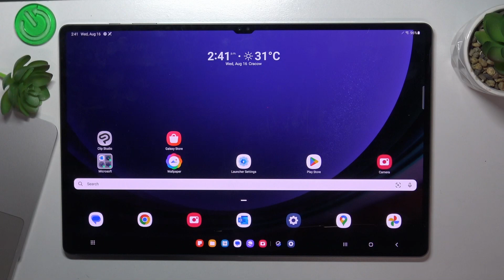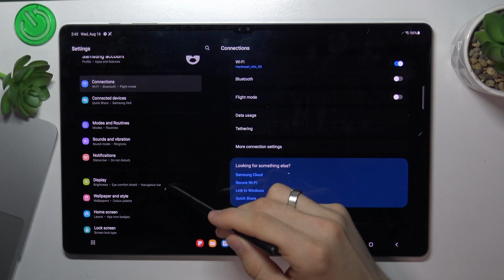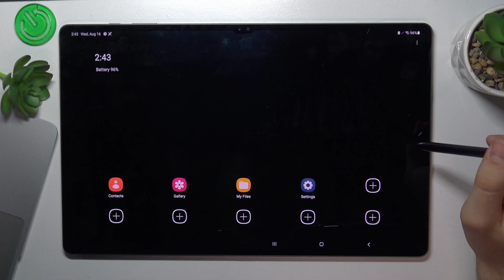How to Prolong Battery Life on SAMSUNG Galaxy Tab S9 Ultra - Improving Power Efficiency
Maximize the battery life of your SAMSUNG Galaxy Tab S9 Ultra with our expert tips! Our tutorial video shows you how to take measures to make your tablet last longer on a single charge in this step-by-step guide. From optimizing settings to managing apps, we've got you covered. Tune in now to learn how to extend your device's battery life and ensure you get the most out of your SAMSUNG Galaxy Tab S9 Ultra throughout the day.

How to turn on the battery saver on SAMSUNG Galaxy Tab S9 Ultra? How to enable the power saving mode on SAMSUNG Galaxy Tab S9 Ultra? How to improve battery efficiency on SAMSUNG Galaxy Tab S9 Ultra? How to increase battery life on SAMSUNG Galaxy Tab S9 Ultra?